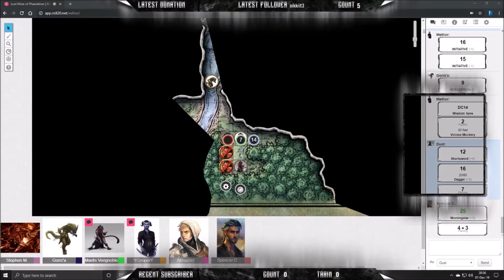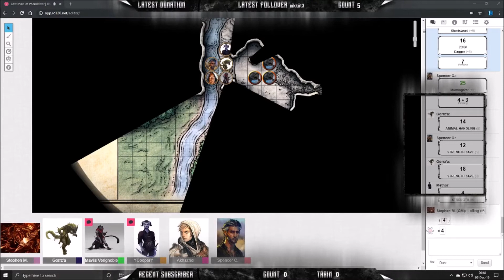Lost Mine of Phandelver Episode 4 - Dungeons & Dragons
The party now has a newfound fear of moving water